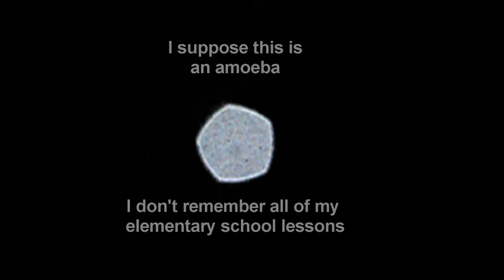4 clip composite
First time microscope user peering into a drop of water from a local pond, using a point/shoot camera to capture video.
Microscope:  Amscope B120-B
Camera: Olympus C5050Z with an add-on achromatic triplet lens cannibalized from a Sigma Zoom-master lens which was accomplished under the guidance of Jens Birch.

Music with permission: "Weightless" by Laurin Linders